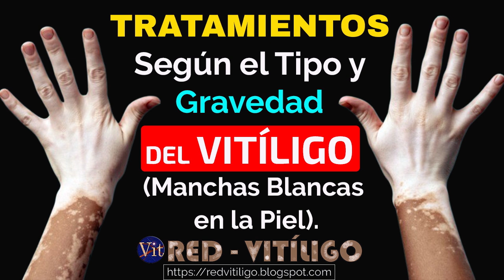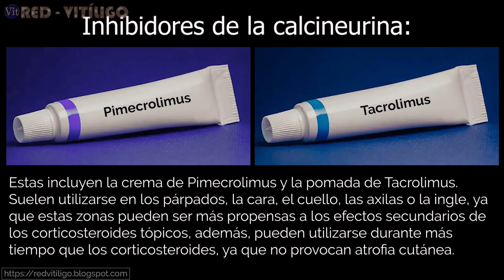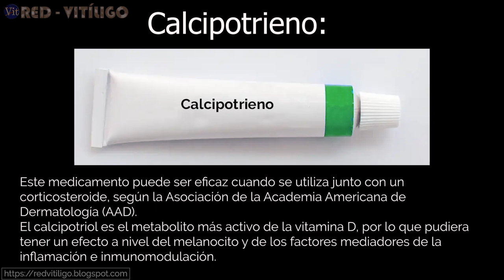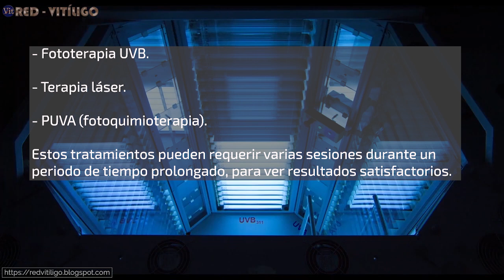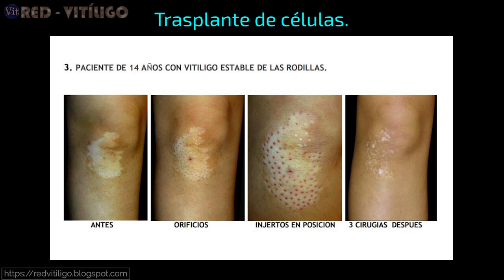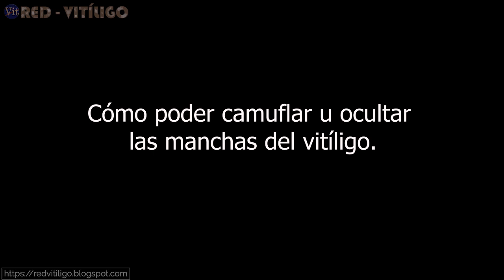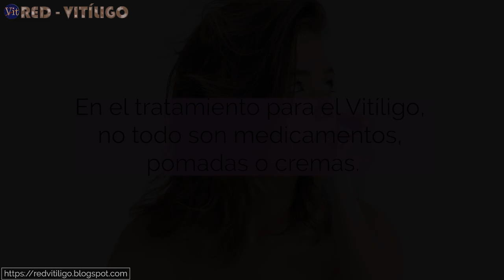Opciones de Tratamientos Según el Tipo y Gravedad del Vitíligo (Manchas Blancas en la Piel).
En este video, te proporcionaremos una guía completa sobre las opciones de tratamiento para el vitiligo según el tipo y su gravedad, una condición de la piel que afecta a millones de personas en todo el mundo.

Si deseas profundizar mas sobre los temas tratados en el video, visita el siguiente enlace:
Si no sabes que Tipo de Vitiligo padeces, te recomiendo mirar el siguiente video:

En este video, aprenderás:

¿Qué es el vitiligo?
¿El vitiligo tiene cura?
Opciones de tratamiento para el vitiligo no segmentario.
Cremas y pomadas recetadas.
Medicación oral.
Fototerapia.
Opciones de tratamiento para el vitiligo segmentario.
Injertos de piel.
Injertos de ampollas.
Trasplante de células.
Cómo camuflar o cubrir las manchas de vitiligo.
Cosméticos y autobronceadores.
Micropigmentación.
Despigmentación de la piel.
Suplementos y cambios en el estilo de vida.
Posibles tratamientos a futuro.
El vitiligo puede tener un impacto significativo en la autoestima y la calidad de vida de quienes lo padecen. Exploraremos las diversas opciones disponibles para manejar esta condición y cómo puedes elegir la que mejor se adapte a tus necesidades.

Deja tus preguntas y comentarios abajo, ¡nos encantaría saber de ti!

Deseas saber más sobre el Vitíligo y conocer los tratamientos que existen actualmente para curar el vitiligo?

Descargo de responsabilidad:
Red-Vitíligo recomienda hacer la visita a un Dermatólogo o Especialista con conocimiento o familiarizado en este padecimiento antes de optar y/o emplear cualquiera de los tratamientos o consejos de los que se habla en este canal, ya que muchos de ellos necesitan de una supervisión médica.
Consulte con su médico antes de usar cualquiera de estos consejos o tratamientos.